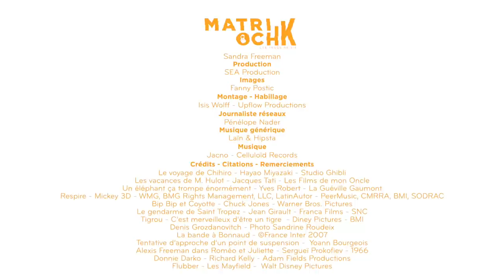Bulles d'Air pour Nouvelle Ère 05 : Le B.A. BA pour rebondir dans le monde d'après.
Que transmettre alors qu’on sort de cet étrange temps suspendu, ombragé, confiné. Pour s’aventurer dans cette nouvelle ère, racontons donc des histoires et réoxygénons-nous avec quelques BullesdAir, tout au long de l’été. Des bulles de références, de citations, glanées de-ci de-là.

BULLES D'AIR POUR NOUVELLE ÈRE 05 : Dur, dur de se relancer en cette rentrée ? Voilà une bulle d'air pour apprendre à mécaniquement rebondir !
Et si on prenait l'air ?

Toutes les deux semaines, avec MatriochK, nos invités répondront à cette question « Que transmet-on à nos enfants » et partageront avec nous leurs TrucsDeVie. Car, en s’interrogeant chaque jour sur le RéchauffementClimatique, la qualité de la nourriture dans notre assiette, les probables services de l'intelligence artificielle, IA, les nouveaux métiers, le pouvoir d'achat, c’est aux générations futures qu’on songe dans le fond. Et de fait, en pensant à notre quotidien, c’est de l’avenir, de l’éducation, de l’innovation, de l’alimentation, de la croissance, de l’emploi et de tant d’autres sujets plus macro sur lesquels nous nous interrogeons.